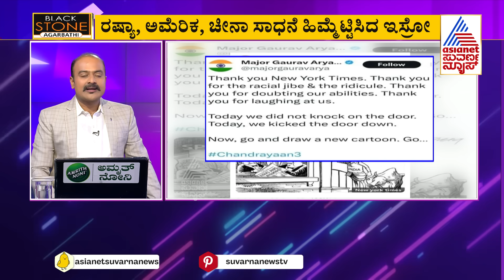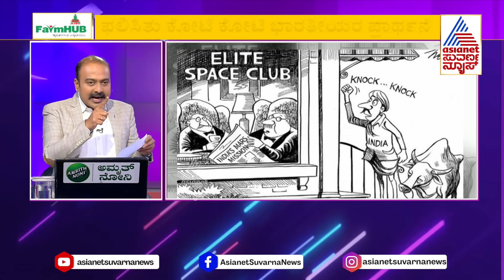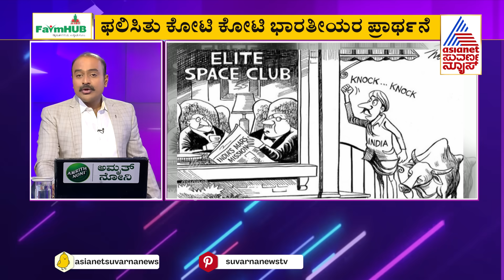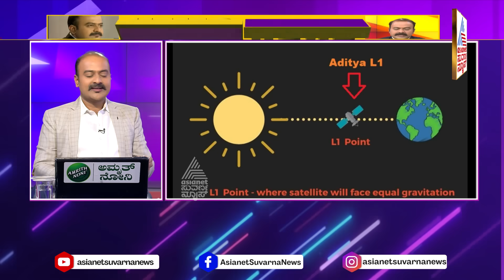Chandrayaan-3 Successful | ಇಸ್ರೋ ದಶಕದ ಕನಸು ಚಂದ್ರನಲ್ಲಿ ಮತ್ತೊಮ್ಮೆ ನನಸು! India on the Moon | News Hour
Chandrayaan-3 Vikram Lander  | ISRO Sriharikota | Suvarna News | Kannada News | Chandrayaan 3  | Vikram Lander  Video